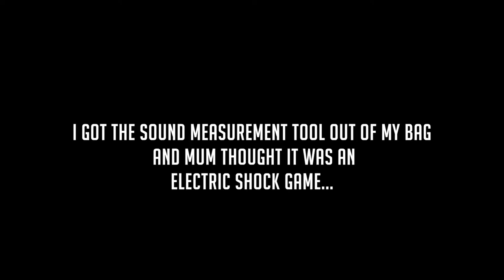Alfie Pranks His Mum